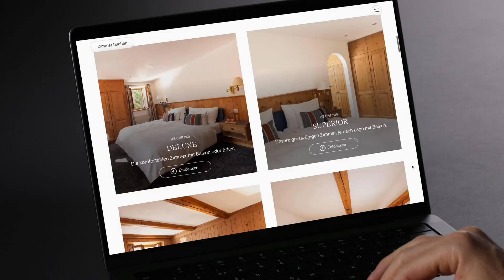allink ReferenzChesaRosatsch 2